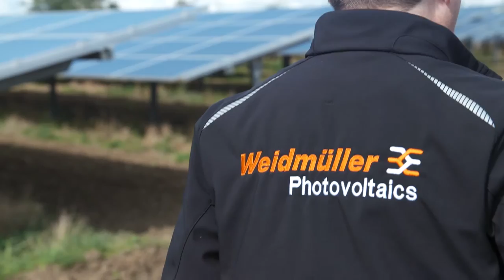Condition Monitoring as a success factor | Trailer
What is behind Goldbeck’s biggest photovoltaic project to date? And what is Weidmüller’s contribution to the long-term success of the system? A fascinating documentary on the Discovery Channel provides answers to these questions. Continue to the film at the end of the trailer or discover our web special on “Innovative measuring and monitoring”